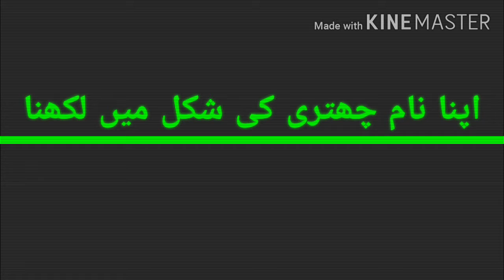اپنا نام چھتری کی شکل میں لکھنا۔۔۔۔ Umbrila